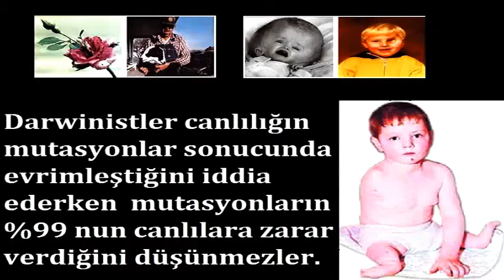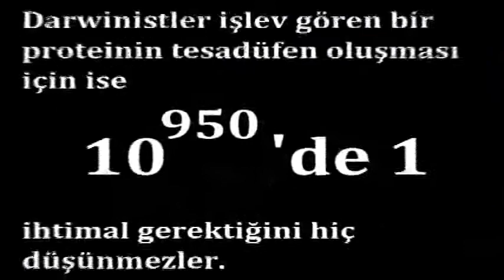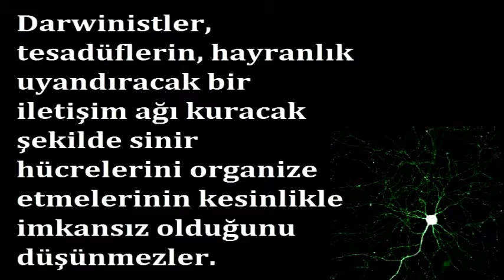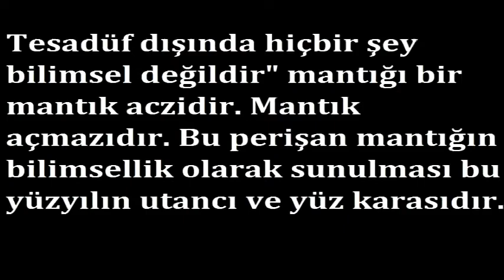Bu gerçekleri düşünmeyen Darwinistler!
Evrimciler kainattaki her şeyi tesadüflerle açıklamaya çalışıyorlar, ama bu gerçekleri hiç düşünmüyorlar.